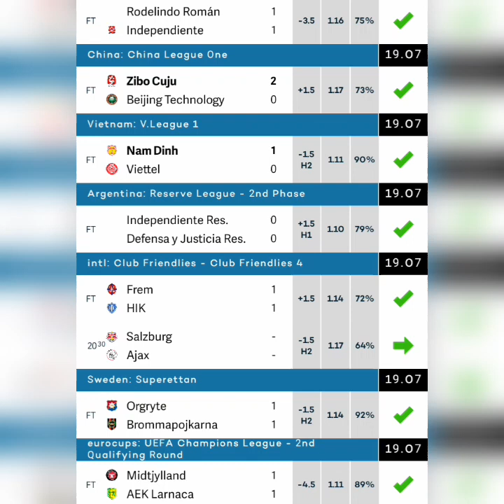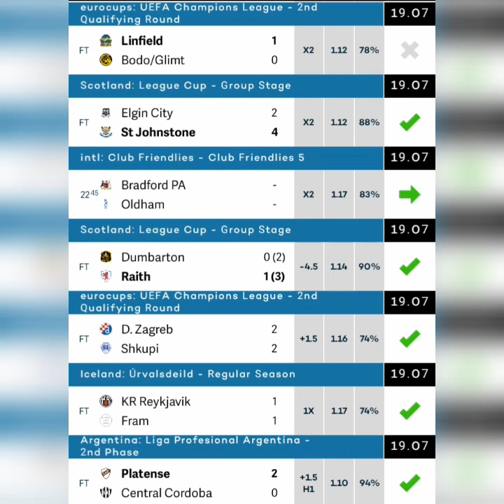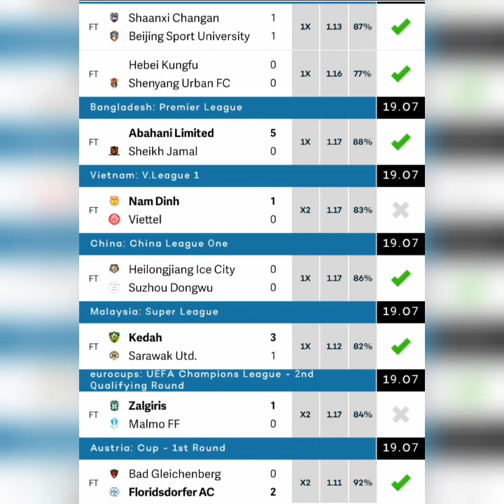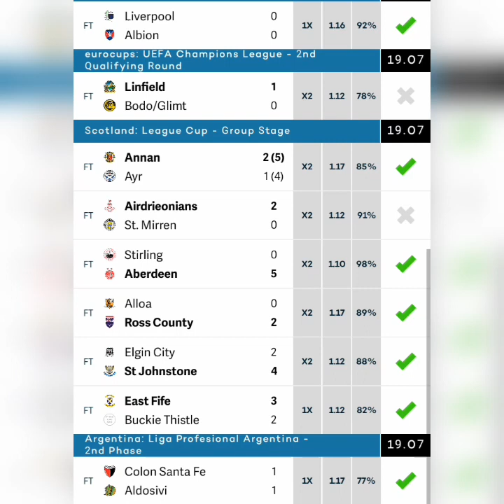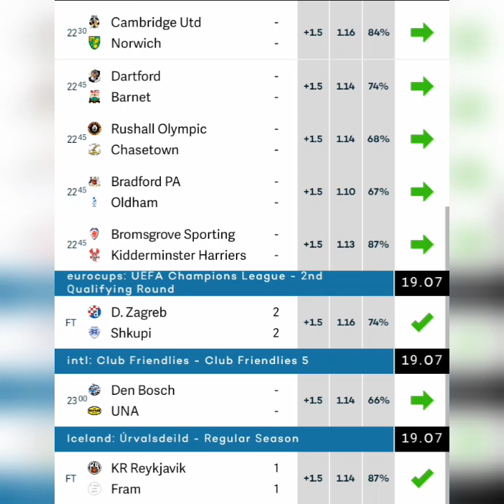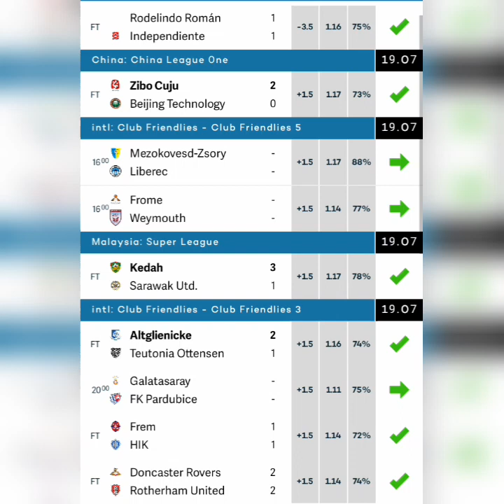YESTERDAY VVIP THURSDAY 19 30,000+ ODD BETTING TIP 90% ACCURATE RESULTS FOOTBALL FIXED MATCHE